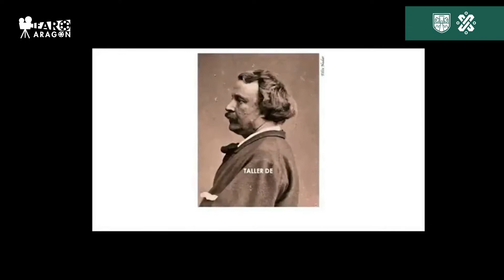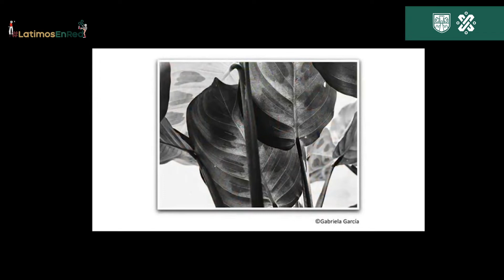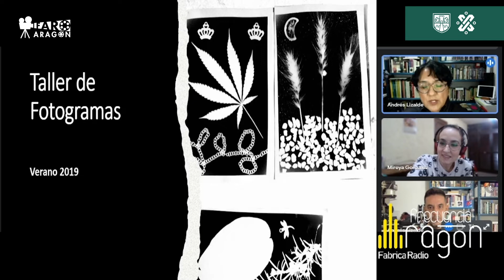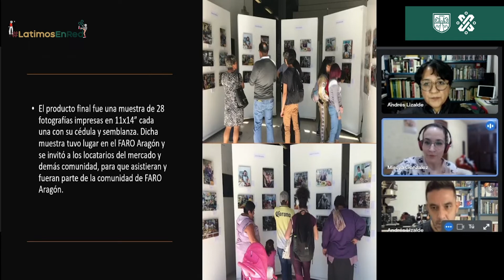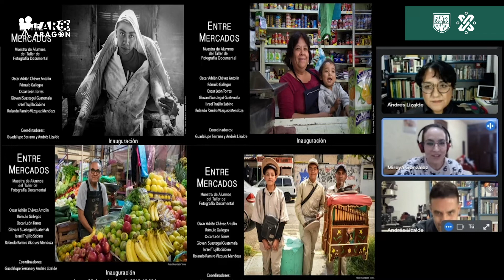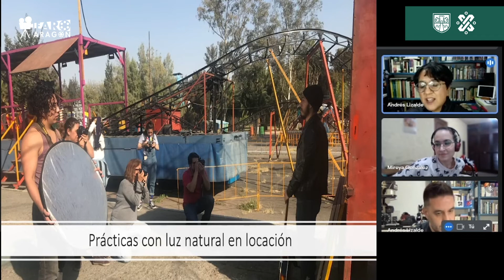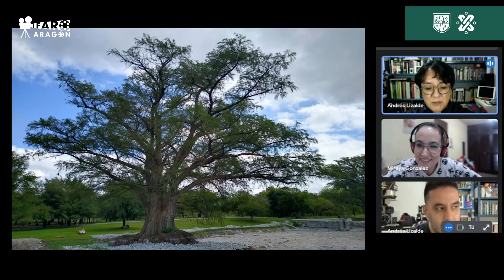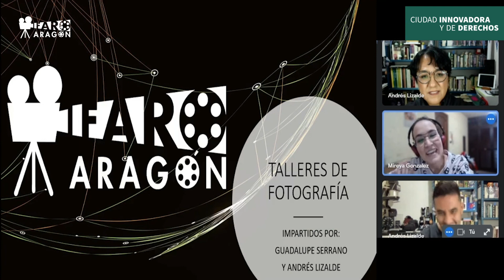EP08-De la Casa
En este octavo episodio conoce mas sobre nuestro talleristas de Fotografía: Guadalupe Serrano y Andrés Lizalde.

La fotografía es un elemento artístico que permite abordar diferentes temáticas a través de diversas técnicas. En este episodio te presentamos a Guadalupe Serrano y Andrés Lizalde quienes nos platicarán sobre su taller de Fotografía.

"De la Casa ̈ es un programa de entrevistas para conocer más
sobre las y los talleristas de la FARO Aragón y los talleres que
imparten, así como a todo el equipo que hace posible el
funcionamiento del recinto.

Conducido por Mireya González.
Producción: Paola Trejo y Mireya González